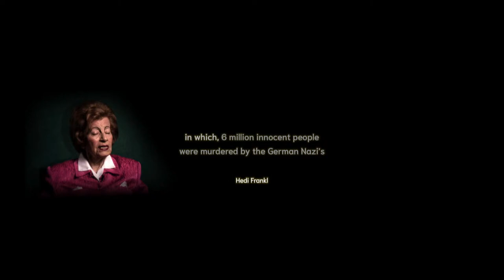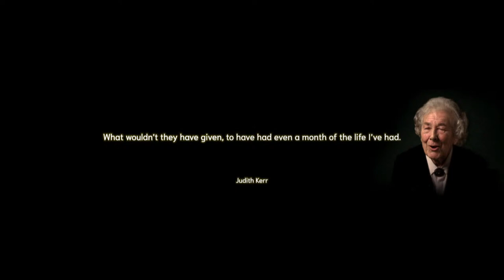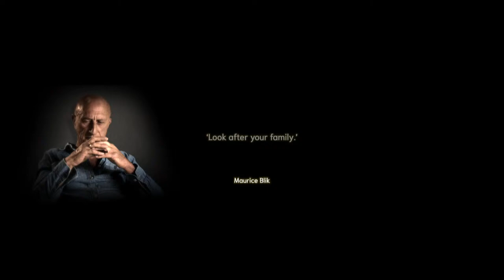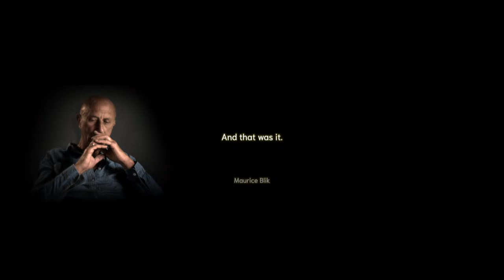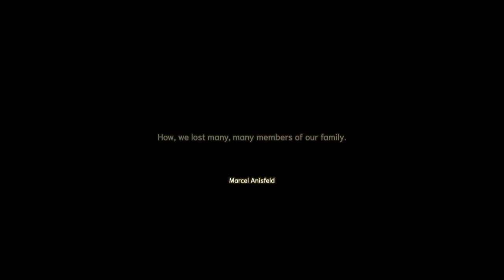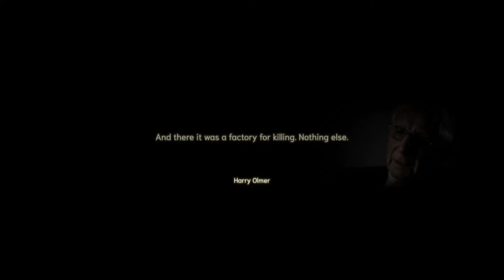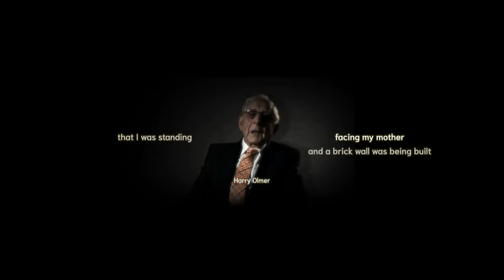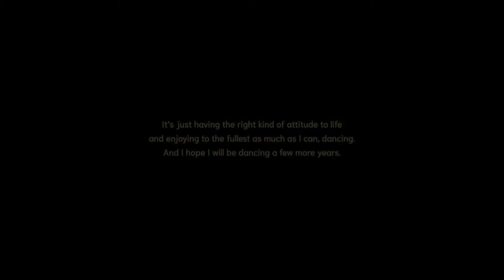Echo Eternal Horizons 2022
In its fourth year and as part of the national Holocaust Memorial Day events, Echo Eternal: Horizons 2022 brings together professional artists and students from across England to share their commemorative response to Holocaust Survivor testimony. Newly commissioned music, dance and spoken word tributes have been devised with Autin Dance Theatre and Royal Birmingham Conservatoire, building on previous work with Highly Sprung Performance Company. These responses have been combined with artwork and engaging media content developed by schools and partners over the past 4 years.

Created by CORE Education Trust, Echo Eternal is a commemorative arts, media and civic engagement project. The project is inspired by British Holocaust survivors’ testimonies recorded with Natasha Kaplinsky OBE in 2015 and 2016 on behalf of UK Holocaust Memorial Foundation.